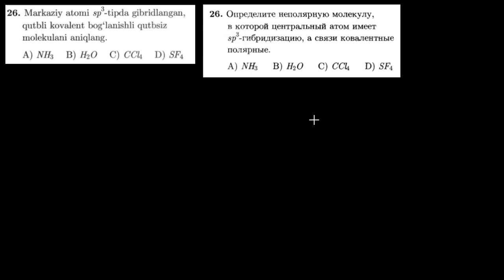26-test kimyoviy bog`lanish Тест 26 Химическая связь